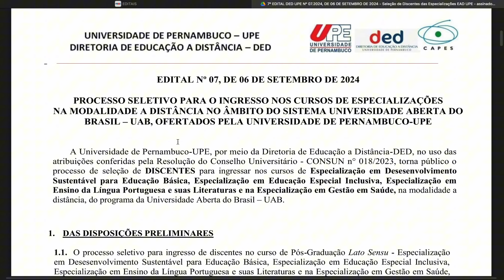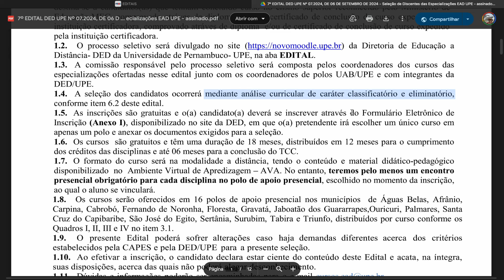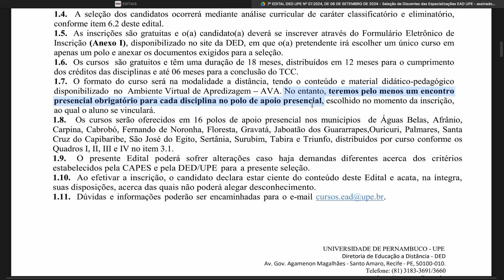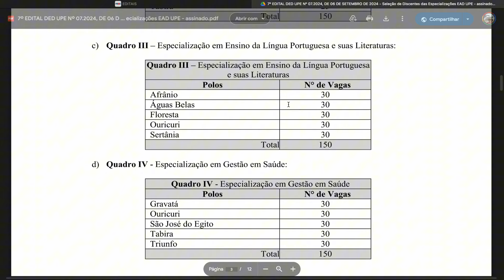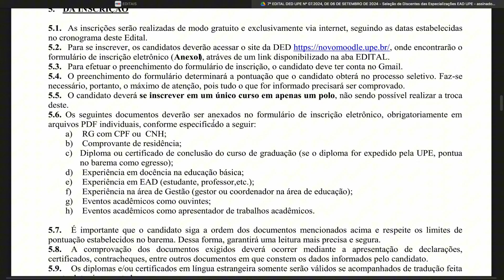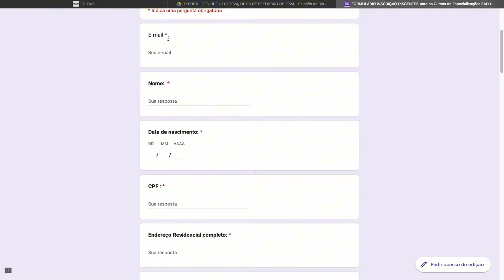UPE ABRE 4 CURSOS de PÓS GRADUAÇÃO EAD TOTALMENTE GRATUITOS | 600 VAGAS | Mari Rel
📢 Processo Seletivo para Pós-Graduação Online Gratuita da UPE: Inscrições até 24/09! 🎓
Se você está em busca de uma pós-graduação online gratuita ou pós-graduação a distância gratuita, essa é a sua chance! A Universidade de Pernambuco (UPE) abriu 600 vagas para cursos de especialização totalmente gratuitos e a distância, com inscrições abertas até o dia 24 de setembro de 2024. Os cursos são ideais para quem procura uma pós EAD gratuita de qualidade e com certificado reconhecido.
🔑 Cursos Disponíveis:
Especialização em Desenvolvimento Sustentável para Educação Básica;
Especialização em Educação Especial Inclusiva;
Especialização em Ensino da Língua Portuguesa e suas Literaturas;
Especialização em Gestão em Saúde.
📍 Polos de Apoio Presenciais: As vagas estão distribuídas em diversos polos.
📅 Duração do Curso: 18 meses (12 meses de aulas + 6 meses para o TCC), com encontros presenciais obrigatórios nos polos, sendo ao menos um encontro por disciplina.
📝 Como se Inscrever: Podem se inscrever graduados em cursos reconhecidos pelo MEC que tenham lido o edital.
📌 Cronograma:
Inscrições: 09 a 24 de setembro/2024
Análise de Documentos: 25 de setembro a 03 de outubro/2024
Resultado Preliminar: 04 de outubro/2024
Recursos: 07 e 08 de outubro/2024
Resultado Final: 10 de outubro/2024
Essa é uma excelente oportunidade para quem busca uma pós-graduação EAD gratuita em 2024 e deseja uma formação de qualidade com certificação reconhecida!

🚀 EU PEDI DEMISSÃO DO CLT e hoje vivo exclusivamente da renda do meu Canal! Quer saber como? Desbloqueie o passo a passo do Método que mudou a minha vida AQUI ➡️